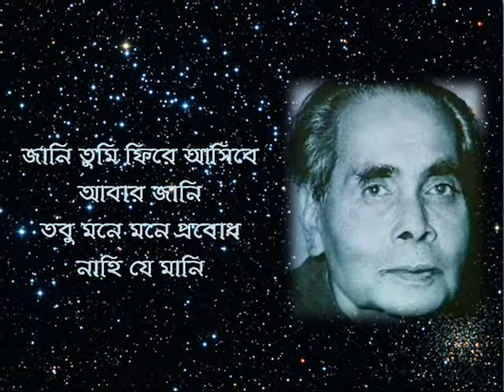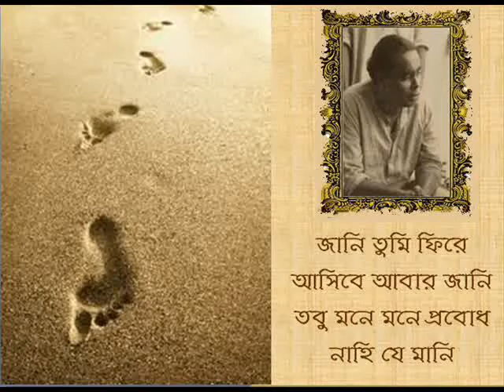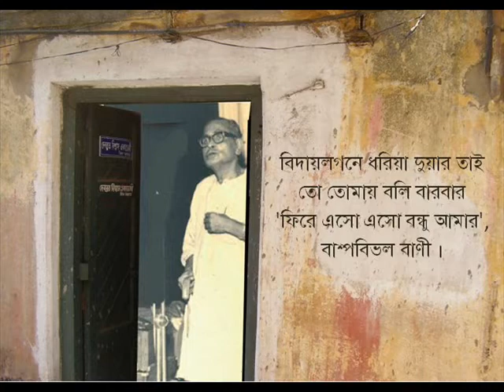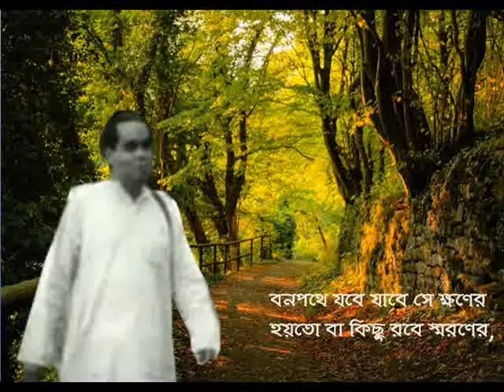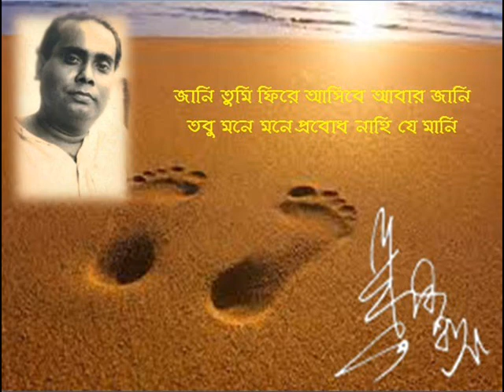Jani Tumi Phire Ashibe Abar - Debabrata Biswas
This song, a gift from Prof. Mrinal Kanti Nath, has been uploaded for all those who love songs of Rabindranath Tagore and adore the legend Debabrata Biswas. Special thanks to Mr. Leo Rison who did the sound editing for this song. Uploaded for general entertainment - not intended to infringe copyright laws. I offer my gratitude to those photographers who clicked the brilliant photographs of Debabrata Biswas those days.